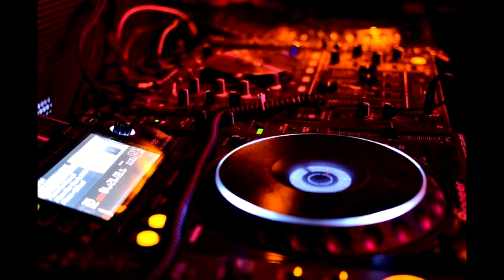Babys Gang Challenger Deluxe Edition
Baby's Gang - Challenger